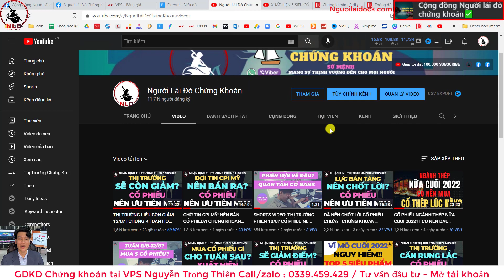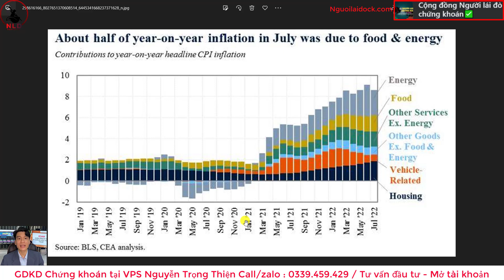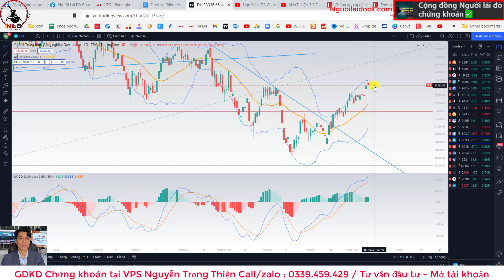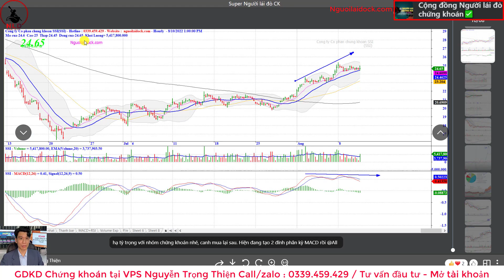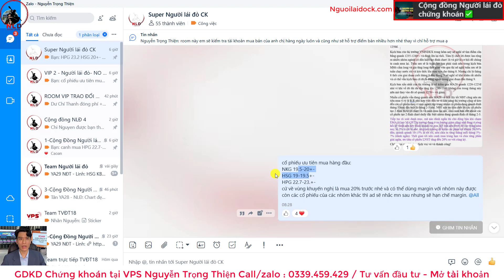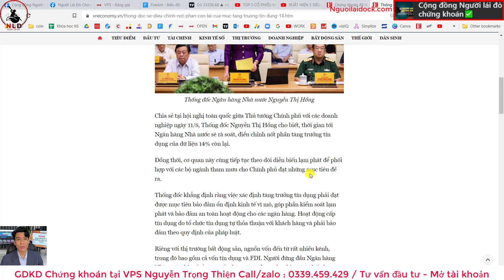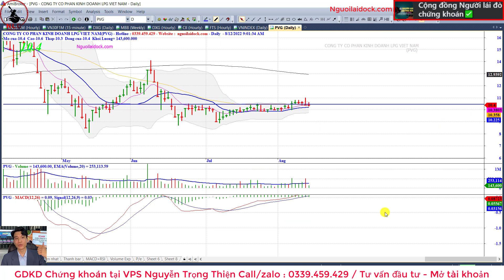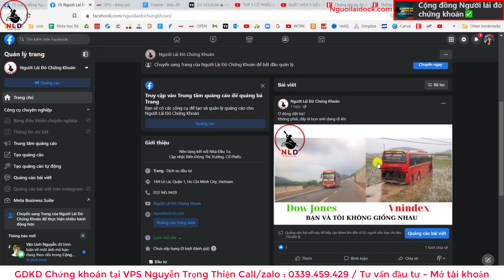SẼ VƯỢT 1300Đ? MUA GÌ TUẦN 15/8? | CHỨNG KHOÁN HÔM NAY | NHẬN ĐỊNH THỊ TRƯỜNG CHỨNG KHOÁN TUẦN 15/8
Mô tả ý chính trong video : nhận định thị trường chứng khoán tuần 15/8-19/8 sẽ phân tích về thị trường chứng khoán về câu chuyện liệu có vượt được 1300đ không? và mua gì tuần 15/8 và phân tích các siêu cổ phiếu chứng khoán hôm nay có thể mua được thép bank chứng khoán liệu có mua được không? Phân tích các tin chính trong tuần được đưa lên.

📌Hỗ trợ danh mục - Tư vấn giải đáp :
📌Phone/zalo để hợp tác :
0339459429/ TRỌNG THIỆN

KHÓA HỌC CÙNG NGƯỜI LÁI ĐÒ THỰC CHIẾN K06 tháng 6:

Học 10 buổi thứ 2 và 5 từ 2030H-22H
Ưu đãi 40% còn : 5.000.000đ dành cho Khách hàng Mở Tài Khoản và Giao dịch do Team Người Lái Đò Chứng Khoán quản lý.
Ưu đãi 30% còn : 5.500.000đ dành cho quý A/c tham gia trước lớp học trước 10/6/2022.

Thông Tin Đăng Ký:
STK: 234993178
Bank: VPBank HCM
Chủ TK: Nguyễn Trọng Thiện
Nội dung: Tên + SĐT ( Zalo)